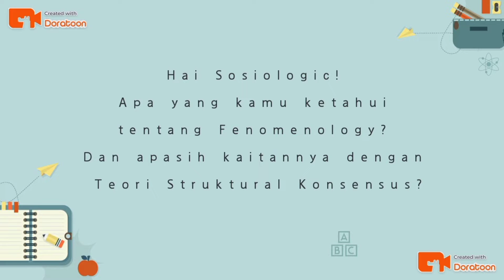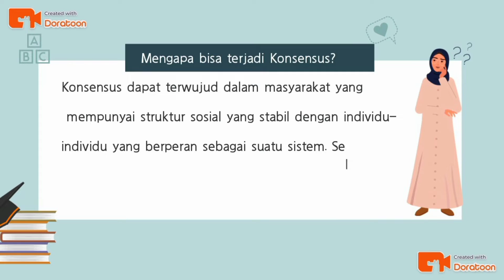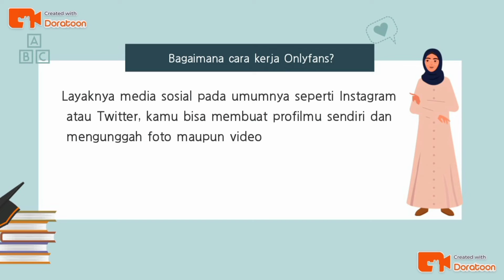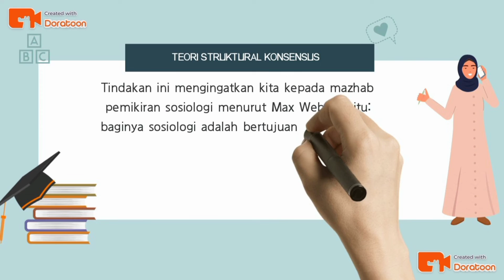DEEP DIVE SOSIOLOGI MODERN EPS 5: FENOMENOLOGY - ALFRED SCHUTZ feat MAKKIYAH HAMADA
Holla Socious,

Let me introduce my self, aku Nur Hayati Makkiyah Hamada dari prodi Ilmu Administrasi Negara FISIP UPR. Di Video kali ini aku mau membagikan sedikit materi tentang Fenomenology dari Alfred Scrutz melihat Fenomena Apple & Only Fans nih. Penasaran sama penjelasannya?cuss simak videonya~

Yuk kepoin ig aku di @makkiyahamadaa